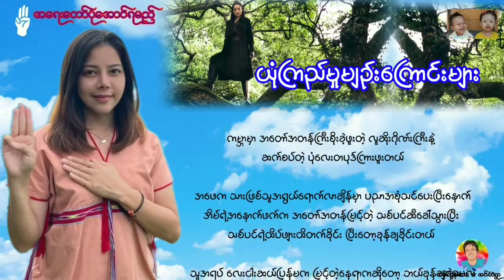ယုံကြည်မှုမျဉ်းကြောင်းများ...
ကမ္ဘာမှာ အတော်အတန်ကြီးစိုးခဲ့ဖူးတဲ့ လူဆိုးဂိုဏ်းကြီးနဲ့
ဆက်စပ်တဲ့ ပုံလေးတပုဒ်ကြားဖူးတယ်

အဖေက သားဖြစ်သူအရွယ်ရောက်လာချိန်မှာ ပညာအစုံသင်ပေးပြီးနောက်
အိမ်ရဲ့အနောက်ဖက်က အတော်အတန်မြင့်တဲ့ သစ်ပင်ဆီခေါ်သွားပြီး
သစ်ပင်ရဲ့ထိပ်ဖျားတက်ခိုင်း ပြီးတော့ခုန်ချခိုင်းတယ်

သူအရပ် လေးငါးဆယ်ပြန်မက မြင့်တဲ့နေရာကဆိုတော့ ဘယ်ခုန်ချရဲပမလဲ
ဒီတော့ အဖေဖြစ်သူကပြောတယ် ရဲရဲသာခုန်ချလိုက်ပါကွာ
အောက်မှာ အဖေရှိသားပဲ အဖေဖမ်းထားမှာပေါ့ဆိုပြီး လက်ကိုဆန့်တန်းထားတယ်

ဒီတော့ သားဖြစ်သူက ခုန်ချတာပေါ့
တကယ်ခုန်ချလိုက်ချိန်မှာ ဆန့်တန်းထားတဲ့ လက်ကို အဖေဖြစ်သူက ရုတ်ပစ်လိုက်တယ်
သားဖြစ်သူက မြေပြင်မှာ အလူးလူးအလိမ့်လိမ့်ပေါ့

ဒီတော့မှ အဖေဖြစ်သူကပြောတယ် ငါ့သားလောကမှာ အဖေအရင်းတောင်မယုံနဲ့တဲ့

ပညာရှင်အချို့က အင်မတန်အားကောင်းခဲ့တဲ့ ဒီဂိုဏ်းကြီး ပြိုလဲသွားတာ
ဒီလို အဖေနဲ့သားတောင် မယုံနဲ့ဆိုတဲ့ ယုံကြည်မှုမျဉ်းသိပ်တိုတာကြောင့်လို့ဆိုတယ်

တကယ်တော့ ကျွန်တော်တို့ လူမှုအသိုင်းအဝိုင်းသာမက
နိုင်ငံရေး စီးပွားရေး အသင်းအဖွဲ့တိုင်းမှာ
တယောက်နဲ့တယာက် အထိုက်အလျောက်တော့ ယုံကြည်မှုထားပေးဖို့ လိုအပ်တယ်လေ

သူ့ကိုယ်မယုံ ကိုယ့်သူမယုံဆိုရင် လက်တွဲလို့မှ မဖြစ်နိုင်တာ

တချို့လည်း ရှိတတ်ပါတယ်
ကိုယ်ကယုံကြည်မှုဘယ်လောက်ထားထား အကြိမ်ကြိမ်ဖောက်ဖျက်ပြီး
ဘယ်လိုမှကို နေရာပေးလို့မရယူသူတွေ
နည်းနည်းလေးအခွင့်အရေးပေးလိုက်တာနဲ့ ဗွေဖောက်လာကြတာမျိုးပေါ့

ဒါ့ကြောင့်ထင်ပါရဲ့ ရှေးဗမာ့စကားပုံမှာ
ကိုယ်ကကျူးကိုယ့်ဒူးတောင်မယုံနဲ့ လို့ ဆိုခဲ့ကြတာ

ကိုယ်တွေလူမျိုးက ပိုထူးတယ်
တကိုယ်ထဲမှာတောင် အပေါ်ပိုင်းနဲ့ အောက်ပိုင်းခွဲထားသေးတာ

တကယ်တော့ အဖေနဲ့သားတောင် မယုံနဲ့ဆိုရလောက်အောင်အထိ
ယုံကြည်မှုမျဉ်း သိပ်တိုနေတာလည်း မကောင်းသလို
လူတိုင်းကို ယုံကြည်တယ်ဆိုတဲ့အထိ ယုံကြည်မှုမျဉ်း သိပ်ရှည်နေတာလည်း မကောင်းပါဘူး

လောကသဘာဝအရ ကောင်းသူဆိုးသူ ဒွန်တွဲနေတာမို့
သင့်တင့်တဲ့ ယုံကြည်မှုမျဉ်းထားရှိနိုင်စေဖို့ ရည်ရွယ်ရင်း.